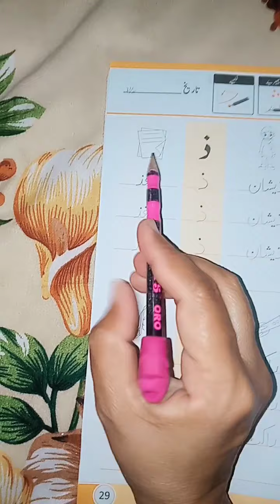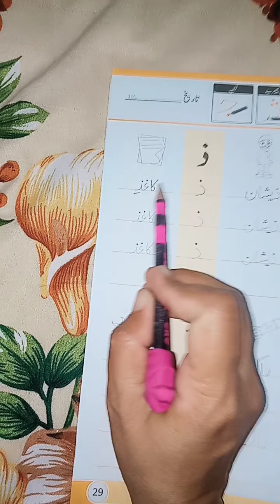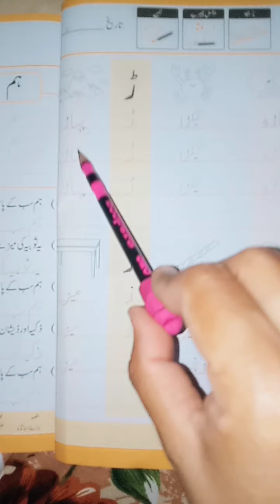Lecture# 16 Urdu for prep class